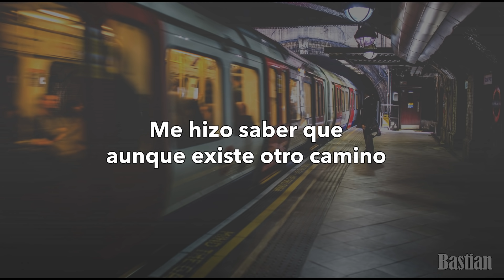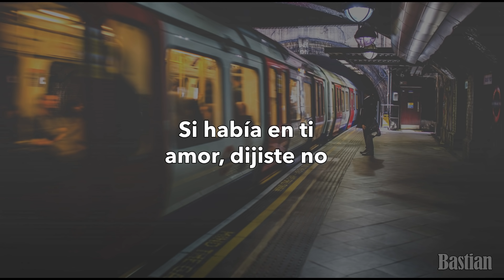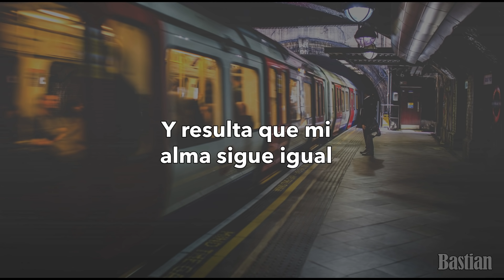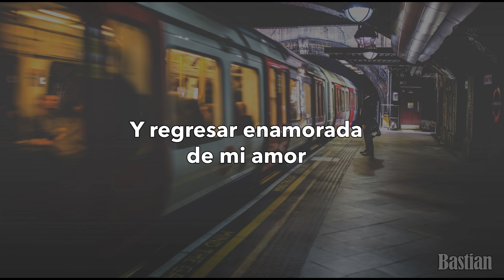Luis Miguel - Pensar En Ti (Letra) ♡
Pensar En Ti
Luis Miguel
Aries
1993

Letra:
Pensando en ti recordándote
Descubro cada amanecer
Sintiéndote más y más en mi
Espero al sol mas de una vez

Y sucede que este tiempo sin amor
Me hizo saber
Que aunque existe otro camino
Va llenándose mi fe

¿Cómo entender
Lo que pasa en mi?
Después que ayer te pregunté
Si había en ti amor
Dijiste no
Es algo extraño pero no

Y resulta que mi alma sigue igual
Formando tu figura
Hallando en tu sonrisa la felicidad

Pensar en ti pensar en ti
Seria mas hermoso oír tu voz
Viajar al cielo ilusionada
Y regresar enamorada de mi amor

Pero puedo seguir
Estando solo así

Pero puedo seguir
Estando solo así